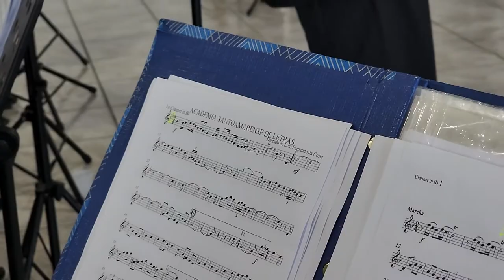Dobrado Academia Santoamarense de Letras - compositor Luiz Fernando da Costa